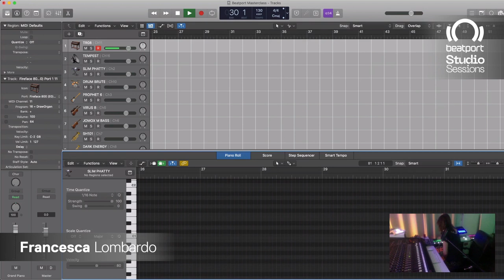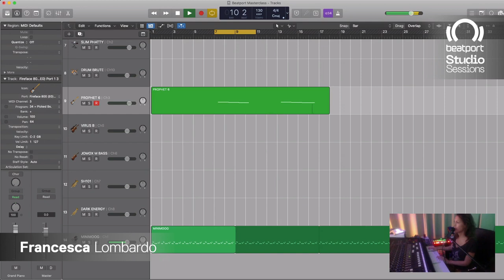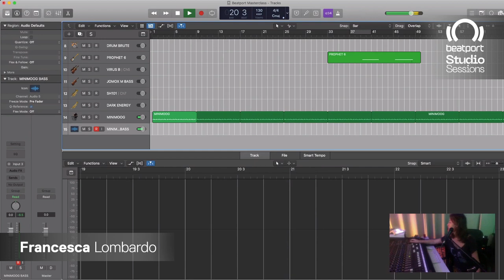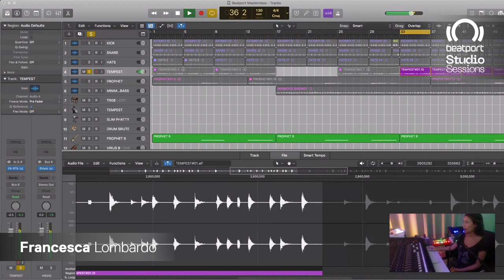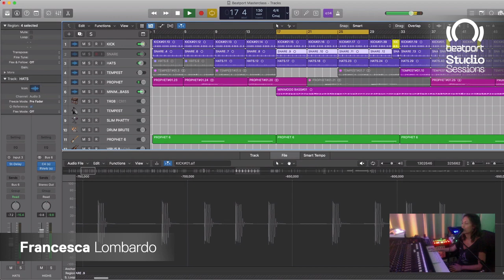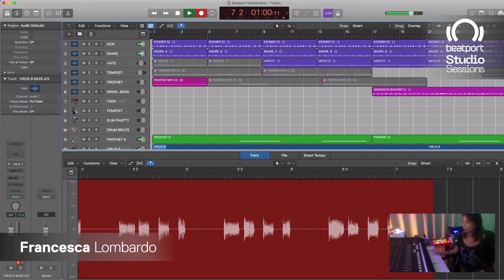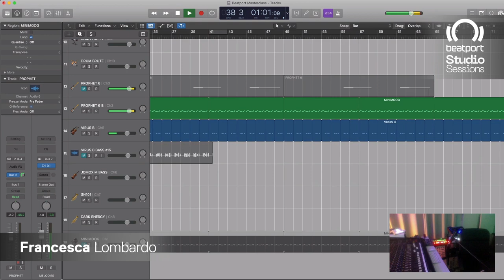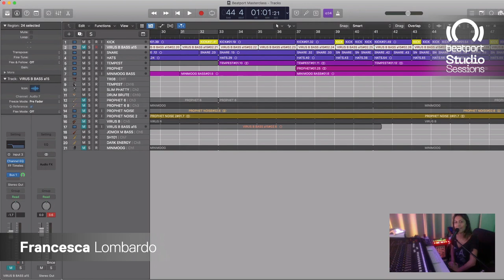Francesca Lombardo - Studio Sessions: Part 1 | @beatport Live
Need some production inspiration? Join Francesca Lombardo as we step into the studio and get to work uncovering the secrets behind your favourite tunes, peeping her setup, and getting some insider knowledge - we’ve got you covered. Producers take note: this is not to be missed.

Part 2 incoming next week!
More information about Francesca Lombardo:
Italian-born and classically trained, Francesca carved her path in electronic music. Criss-crossing the globe as a DJ and live performer, she's played monumental shows including IMS Dalt Villa, Burning Man, Tomorrowland, Get Lost and Circoloco. In tandem, Francesca has built up a formidable back-catalog of music on esteemed labels: Crosstown Rebels, Mobilee, Leftroom, One Records and her own Echoe and Echolette imprints amongst others.

Always pushing boundaries in the name of creativity, Francesca’s live show sees instrumental ensembles of varying sizes perform her intricate productions, whilst her finesse as a DJ and undeniable vocal prowess further distinguishes her from the crowd.